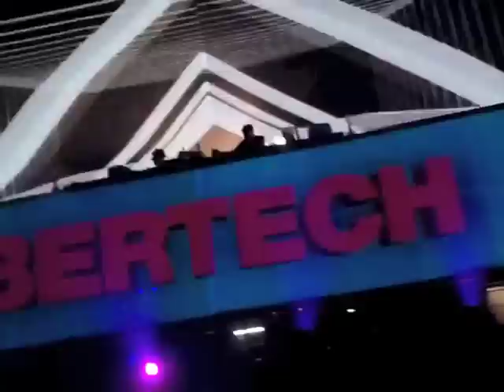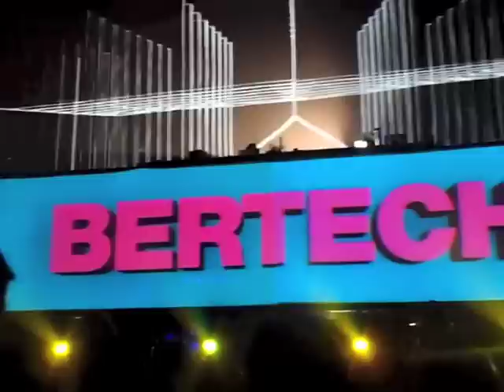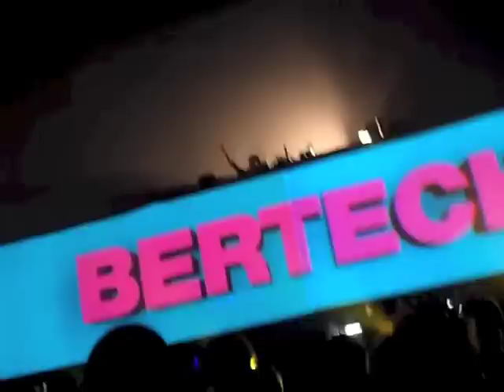BERTECH LIVE @T TECHNOSYS FESTIVAL 2012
EL ULTIMO SUPERVIVIENTE DE TECHNOSYS